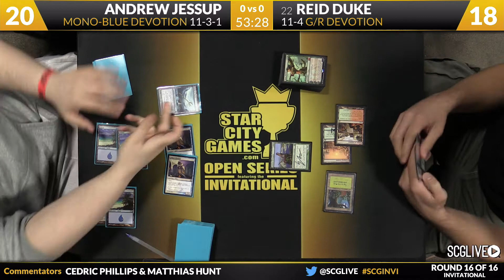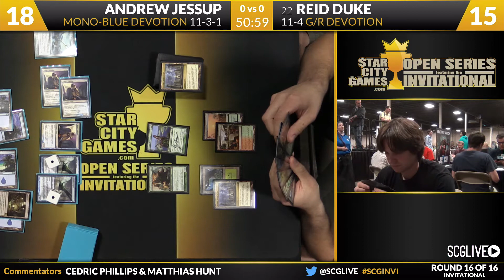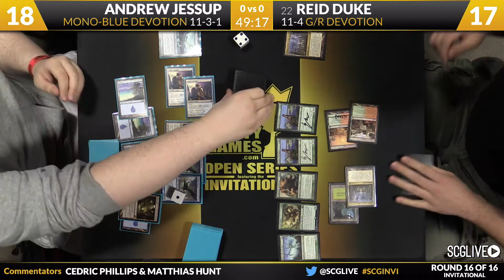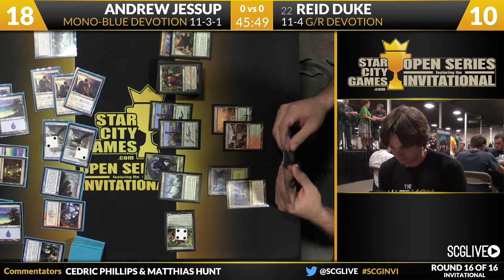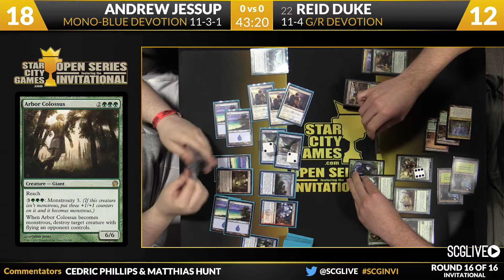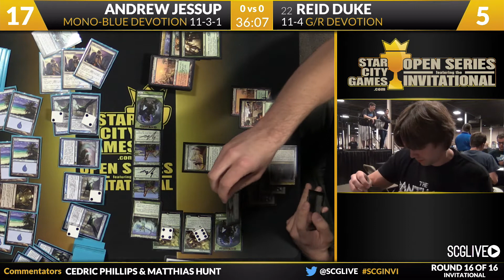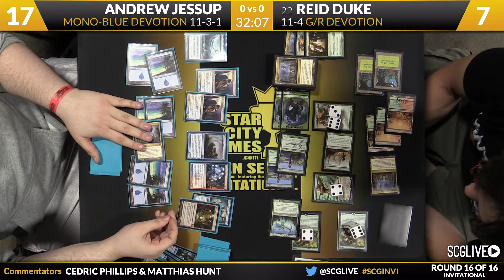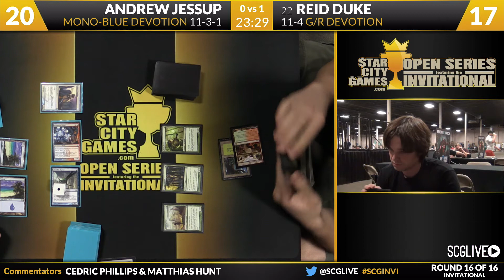SCGINVI: Round 16 - Andrew Jessup vs Reid Duke | Standard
From SCG New Jersey on August 29th, 2014